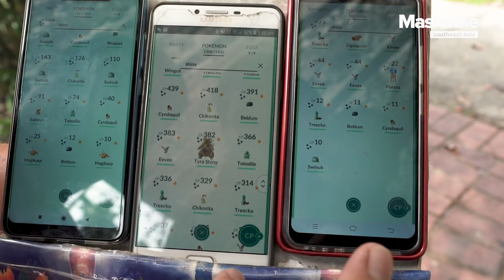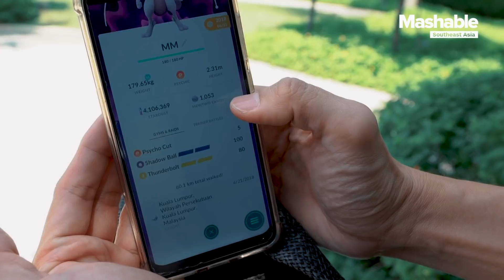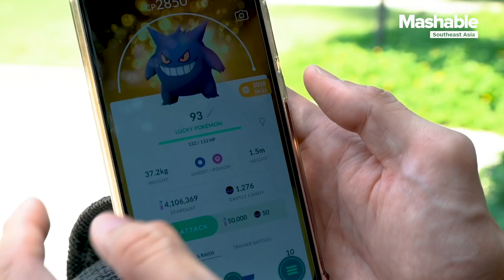Uncles of Pokémon GO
There’s a loyal generation of Pokémon GO players, and they are 'older' than you think. We had a chat with three uncles who have been diligently playing the game… and they’re not stopping anytime soon.